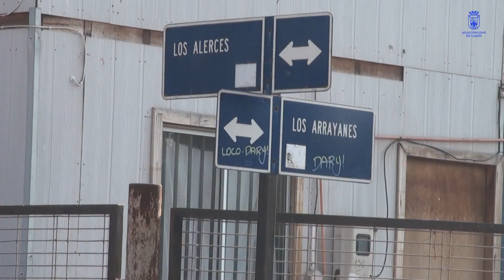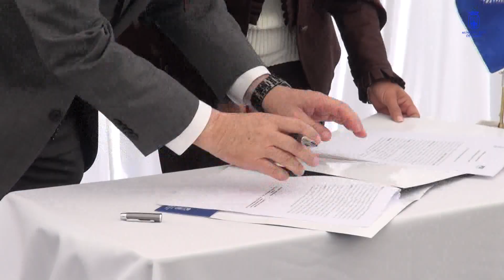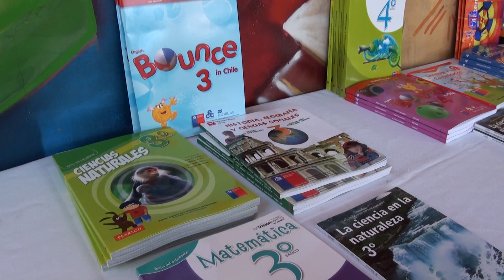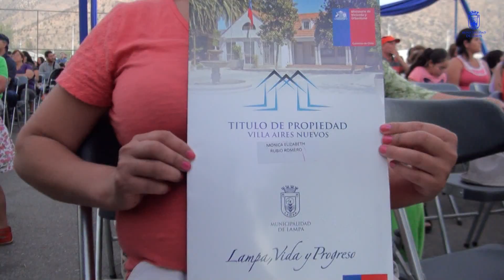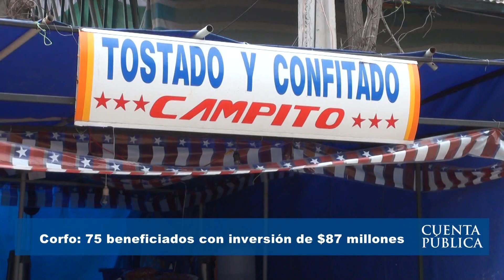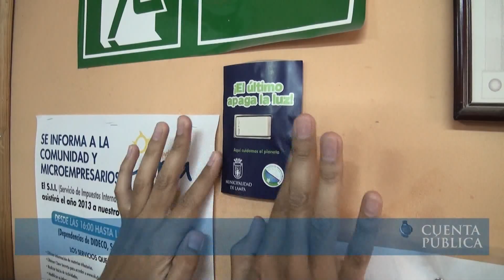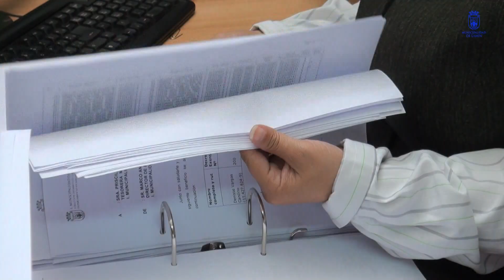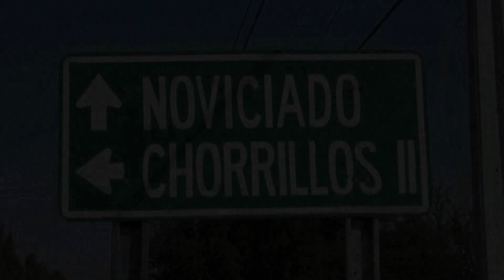CUENTA PUBLICA LAMPA 2014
El 30 de abril, la alcaldesa Graciela Ortúzar, junto al Concejo Municipal, dieron cumplimiento a la Ley presentando a la comunidad la Cuenta Pública de Gestión Municipal 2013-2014.

En la oportunidad, los vecinos conocieron los principales proyectos de inversión realizados en la comuna. Salud, educación, infraestructura y seguridad pública son sólo algunos de los ejes de acción de la administración municipal.

A continuación, les presentamos el siguiente video con un resumen de la inversión realizada durante el 2013.